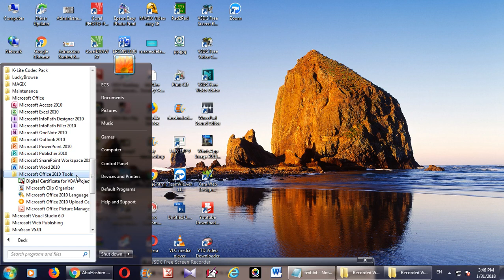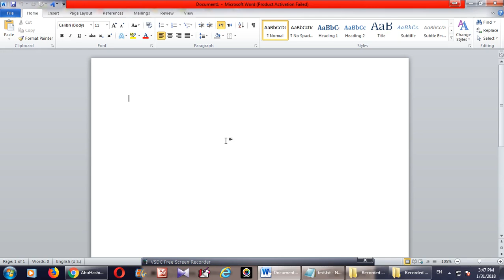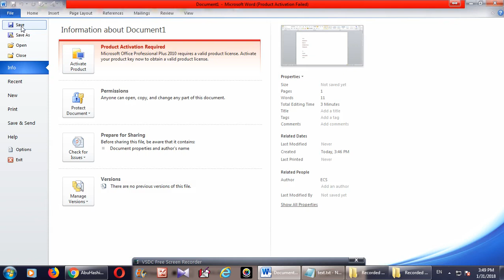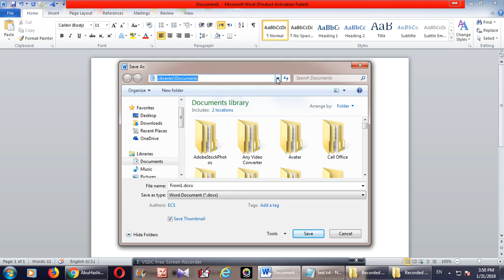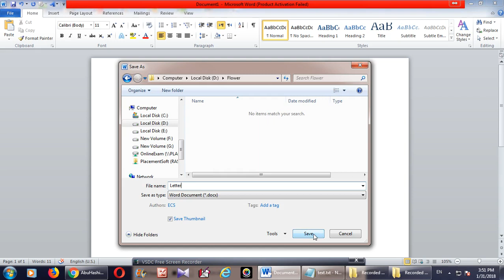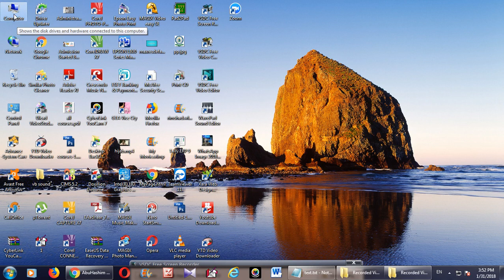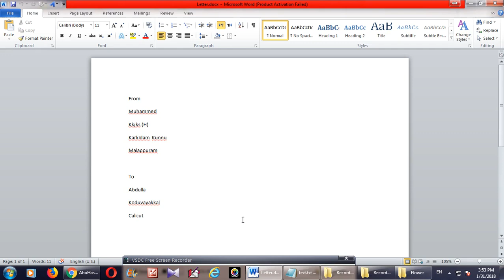Learn Microsoft Word 2010 - MS Word 2010 Malayalam Part 1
How to create, Save & Open/Recall Microsoft Word file (2010)
മൈക്രോസോഫ്റ്റ് വേഡിൽ എങ്ങിനെ ഓർ പുതിയ ഫയൽ ഉണ്ടാക്കാം, സേവ് ചെയ്യാം, സേവ് ചെയ്താ ഫയൽ എങ്ങിനെ തുറക്കാം?